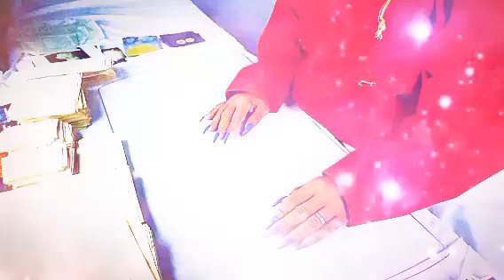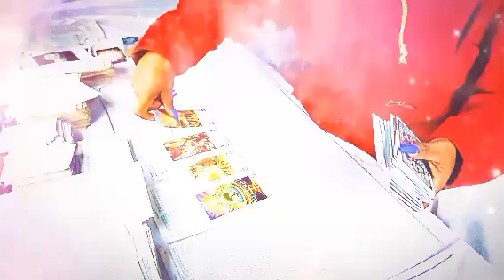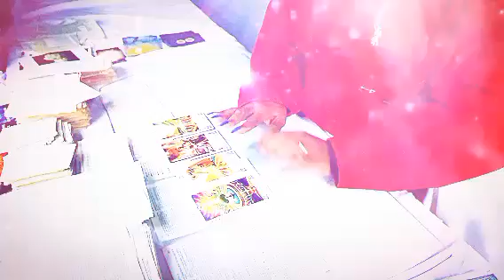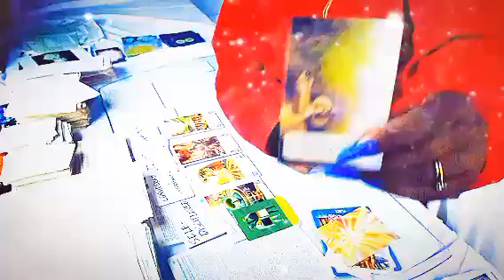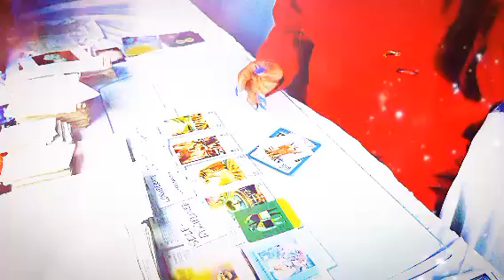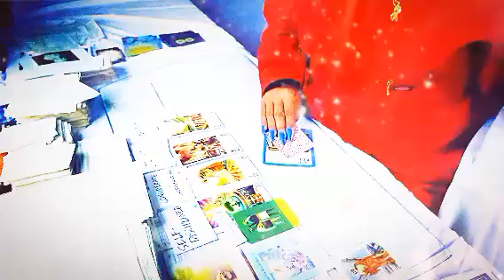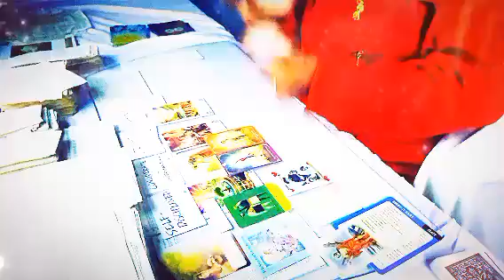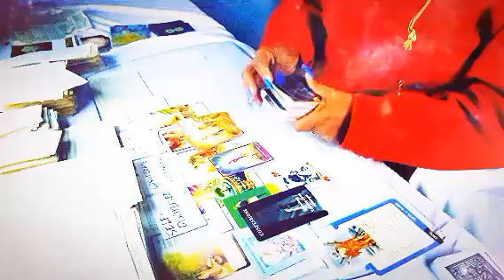SAGITTARIUS! ♐ THE Target is restless and squirming 😭🤣 You got 'em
💠/moneycome

🌹Book a personal reading with me $100 up to 10 questions. 🌹

💠/moneycome